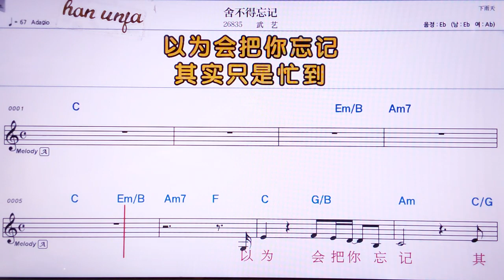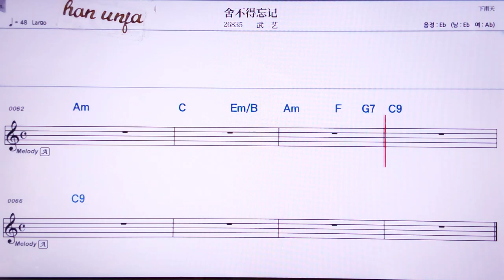💖써부더왕찌/우이 👍MR,노래방, 악보, 코드,Karaoke With Sheet Music